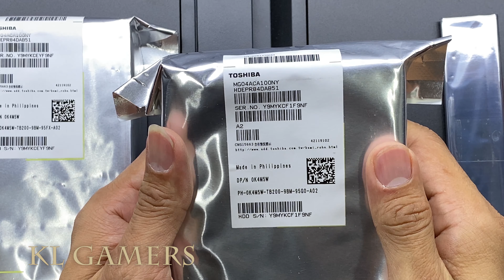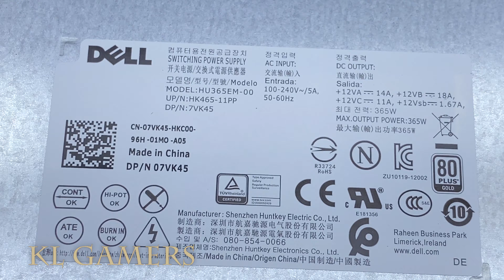DELL EMC PowerEdge T140 Server Upgrade ECC RAM and Toshiba HDD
Dell EMC PowerEdge T140 Tower Server - 1 x Xeon E-2224-8 GB RAM - 1 TB (1 x 1 TB) HDD - Serial ATA Controller - 1 Processor Support - 64 GB RAM Support - DVD-Writer - Gigabit Ethernet - 4 x LFF Bay (JUN)
(Amazon link) =

Dell 16GB 2Rx8 DDR4 UDIMM 2666MHz ECC, AA335286 (ECC) (JUN)
(Amazon link) =

Dell Certified 1TB Enterprise Class SATA 3.5" Hard Drive for Poweredge T310, T320, T410, T420, T610, T620 and T710 Servers. Equipped with Caddy
(Amazon link) =

Graphics Card = Gigabyte GeForce GT 710 2GB DDR3 (JUN)
(Amazon link) =

Graphics Card =  Asus GeForce GT 1030 2GB GDDR5 HDMI DVI (JUN)

Graphics Card = NVIDIA GeForce GTX1650 OC 4GB GDDR6 (JUN)

Graphics Card = GTX 1660 SUPER 6GB GDDR6 (JUN)

ZOTAC GAMING GeForce RTX 2060 6GB GDDR6 (JUN)
(Amazon link) =

ASUS TUF Gaming GeForce RTX 3060 OC 12GB GDDR6 (JUN)